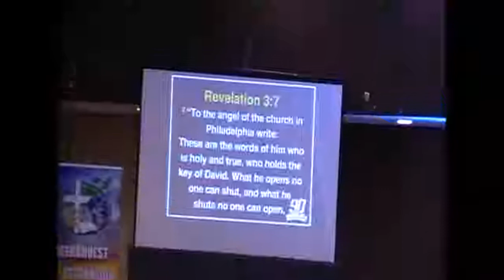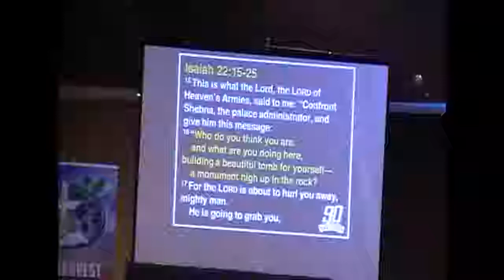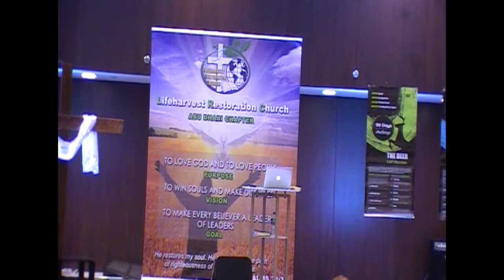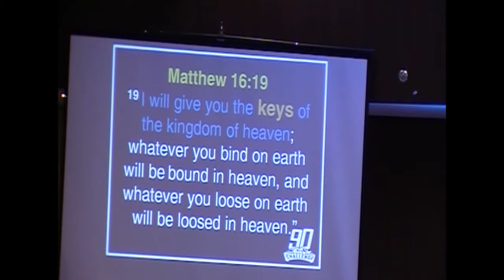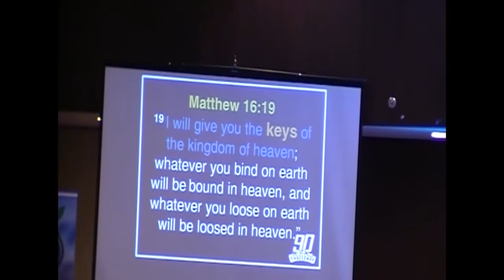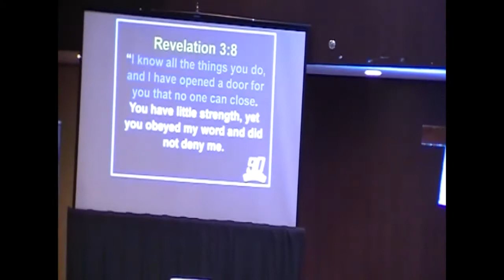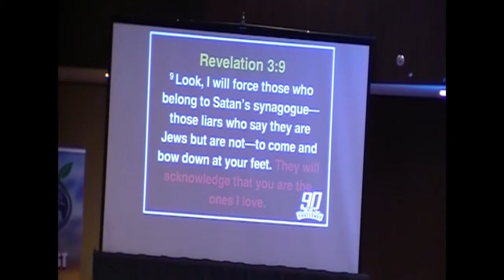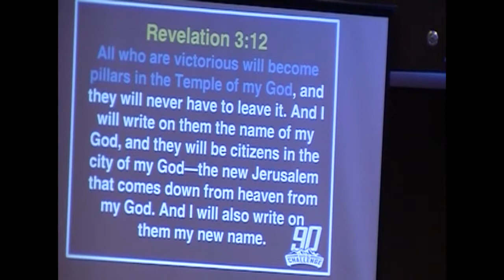LRC AUH 11 11 2018 KAPAG NARAMDAMAN MO NG GUSTO MO NG SUMUKO BY PASTOR BOBBY DACQUEL